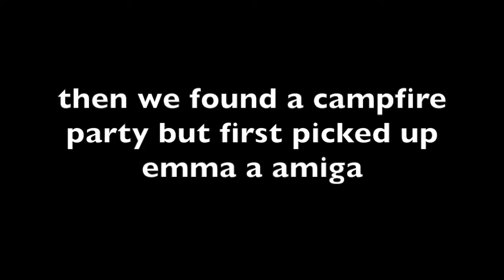six am pacific rim mission part one vlog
music artist living life used to be a fighter now i move like a cheetah
skateboarder lover of life cebbador guayaki wizeman

mountaintop wize eyes esoteric stoic philosopher creator

we head off on a epic journey to the pacific rim to do a show jam band night

i end up rapping it took alot of film but its epic adventure met a ton of great people, music life, chat with people be open do your thing live free eat healthy be open to all life has to experience once you let go of what your supposed to be alot of things open up

i been sleeping ina van i wake up at four thirty am to the sunrise sparkling the sky pink its amazing

i never wake up that early aware and conscious feeling good but i have been waking up at four thirty am because i see the light shinning over the hilltops its really magical

i never would a known this if i didn't sleep in my van make a little change and bam i see the magic again

thank you world
hal9000

Add me on Snapchat! Username: proffdapp

main camera till i get my own gear i borrowed this camera to start

edited in- I movie

cell phone camera- nexus five

soundtrack by